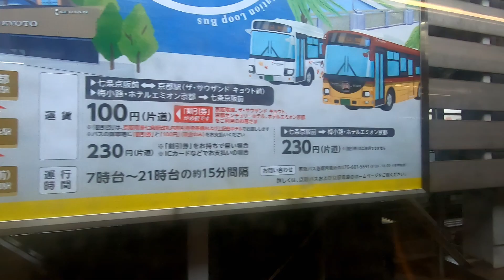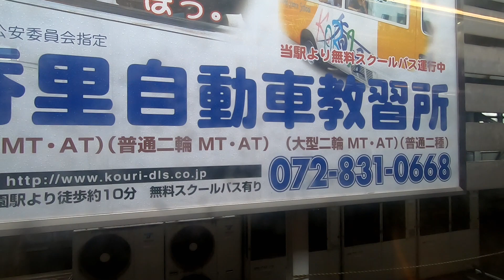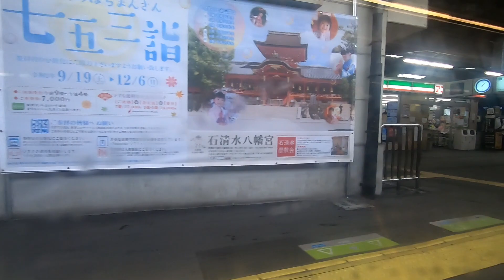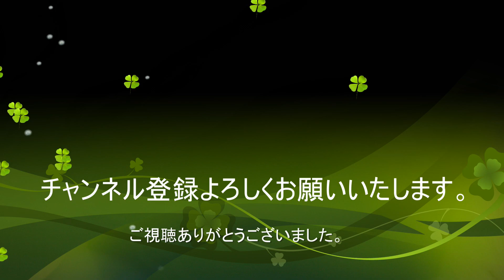【鉄道車窓】京阪 淀屋橋~丹波橋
今回の動画は京阪特急で淀屋橋～丹波橋までを撮りました。
雨降りの中、少し残念な動画になってしまいました。